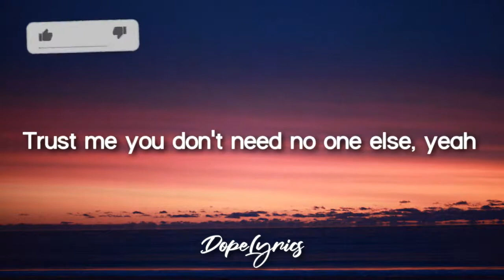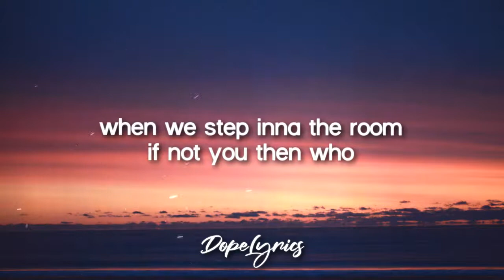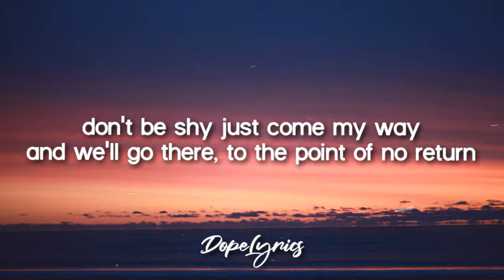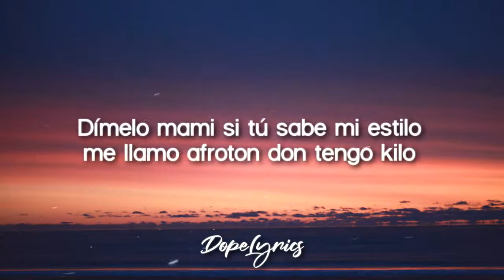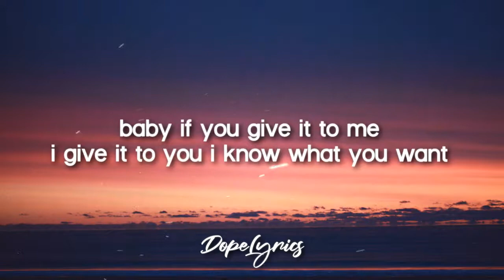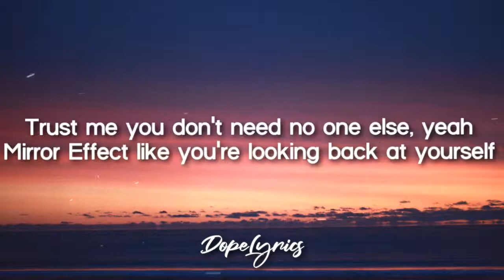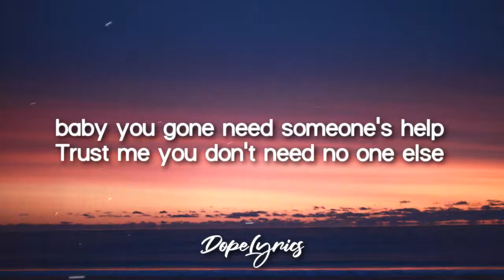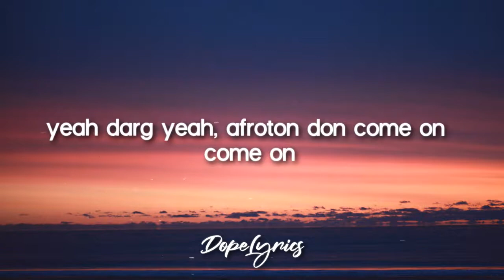Mirror Effect (Lyrics)